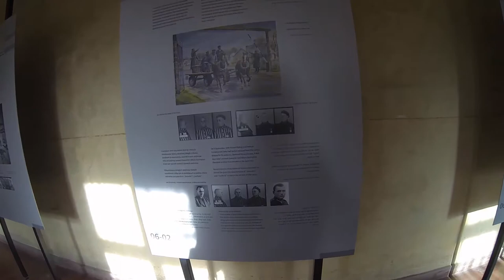Освенцим. Аушвиц концлагерь в Польше. Путешествие в ад. Аушвиц-Биркенау.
Немецкий концлагерь Аушвиц, Освенцим, Польша

Это видео №3 о путешествии в ад, а именно в концлагерь Аушвиц. Говорить можно долго и много, но главное это чувства, которые испытываешь, когда находишься внутри концлагеря.

Мы побывали в подвалах Аушвиц, видели камеры, где содержались заключенные.  Страшно, Страшно, Страшно

Концлагерь Аушвиц находится в Польше, рядом с городом Краков
ul. Wiezniow Oswiecimia 20, Освенцим 32-603, Польша

Хороших вам поездок и новых открытий!